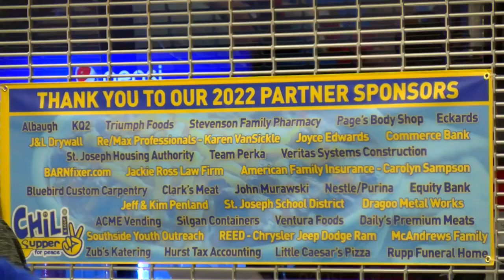Southside Rotary Club holds 39th Annual Soup & Chili Supper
Community members turned out for soup and chili supper on Saturday.